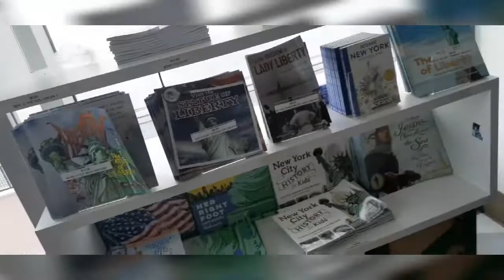SOUVENIRS STORE STATUE OF LIBERTY AND TOP VIEW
SOUVENIRS STORE STATUE OF LIBERTY DAY 2 TOUR  TOP VIEW FILIPINA AMERICAN LIFE IN THE USA/TERESA G.TV FILIPINA IN AMERICA